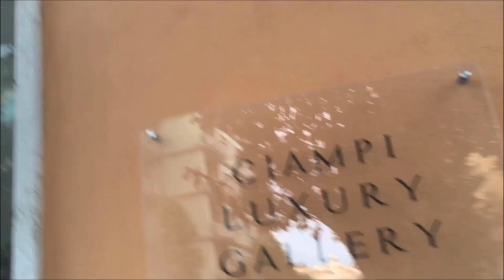ME LA SENTO MUSICISTA VLOG || Lucrezia Benedetti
Finalmente, eccoci tornati con un NUOOOOOOVISSIMO video!
Ho deciso di condividere con voi un'attività che mi coinvolge da ormai tantissimi anni. SI POTRA' DEFINIRE VLOG? Non lo so nemmeno io, in ogni caso spero di riuscire a strapparvi un sorriso,
scusate per gli infiniti errori che faccio di editing, ma ve prego, capitemi AHAHAH.

Grazie infinite per tutto quello che state facendo, mi stupite ogni giorno di più, stiamo crescendo a vista d'occhio.

ARRIVIAMO A 100 LIKES, quindi se vi è piaciuto, non state troppo ad esitare eheh.

CONDIVIDETE, ma soprattutto COSA ASPETTATE A ISCRIVERVI?

NUOVO VIDEO OGNI L U N E D I'.

link FanArt (Giulia):
per contatti & collaborazioni_

PERISCOPE: @lucreziab99 (nuove live ogni giorno, aw)